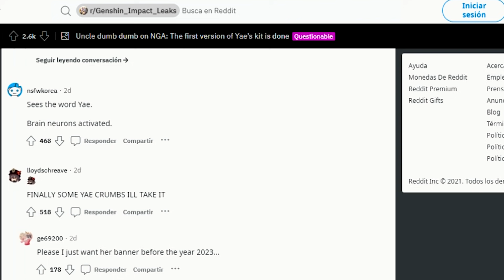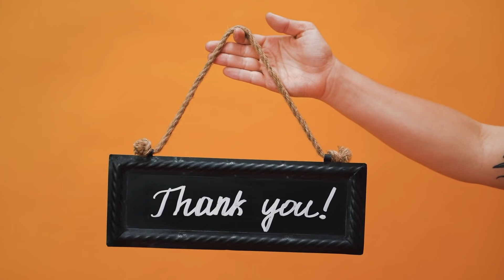YAE MIKO YA ESTÁ LISTA ► PRIMER KIT de HABILIDADES | Genshin Impact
Hoy vamos a hablar sobre yae miko y la información que se ha filtrado sobre el personaje.

Según una fuente ya está lista una primera versión del personaje, ya se tiene un primer kit de habilidades

Genshin Impact